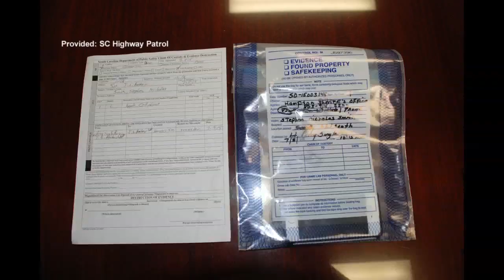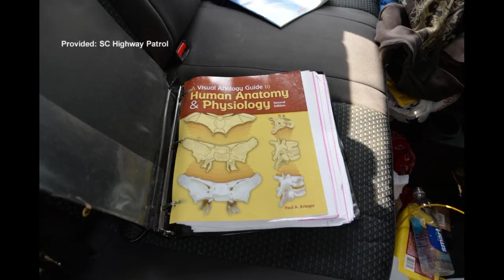Stephen Smith's death; Crime scene photos released in homicide investigation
Stephen Smith was found dead on Sandy Run Road in July of 2015. The South Carolina Law Enforcement Division is now investigating his death and recently, adding extra agents to help with the case.

On Friday, News 4 received photos from the South Carolina Highway Patrol after a Freedom of Information Act request of their Stephen Smith file.

The photos show the crime scene on July 8, 2015.

You can see crime scene tape put up around the area and a red box on the road where 19-year-old Stephen's body was found.

"The fact that Stephen's body is apparently placed in the middle of the roadway, and there's no debris of any kind present," said Ronnie Richter, Smith family attorney about the scene, which he believes was obviously not a hit-and-run as first determined by some authorities.

00:00 Stephen Smith's death; New photos released in homicide investigation